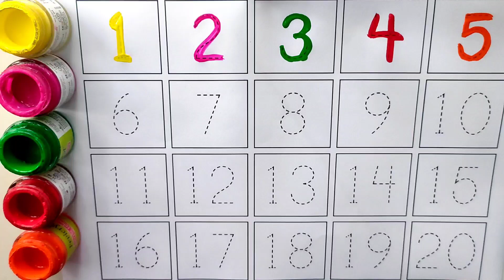123 numbers//1234 numbers names//1 to 20 count number//12345 learning for kids//Counting numbers.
In this video i will show 123 numbers//1234 numbers names//1 to 20 count number//12345 learning for kids//Counting numbers.

Your query:
learn numbers
learn numbers
learn colors
123 counting
1234 song
12345
number songs
number 1-100
numbers for kid
12345 rhymes
12345 kids songs
123 counting for kids
123 counting song
123 song
abc 123